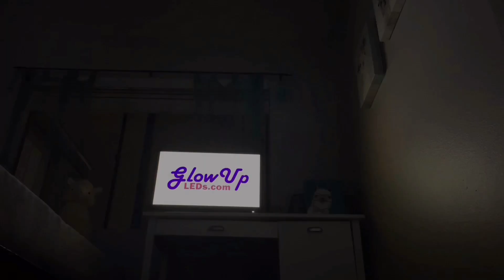Ugly Check Sike Bitch Im Cute As Fu*k